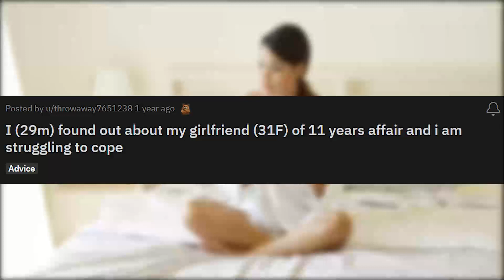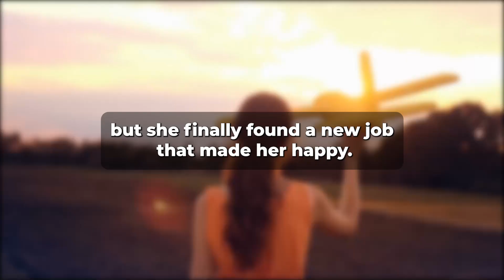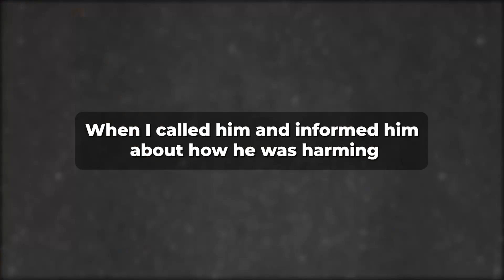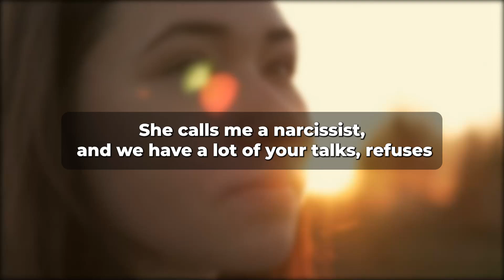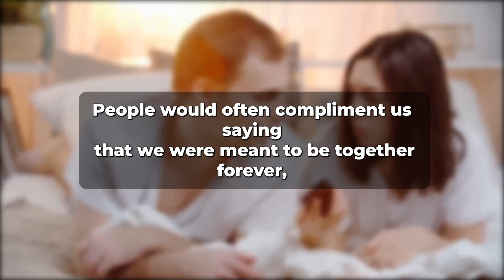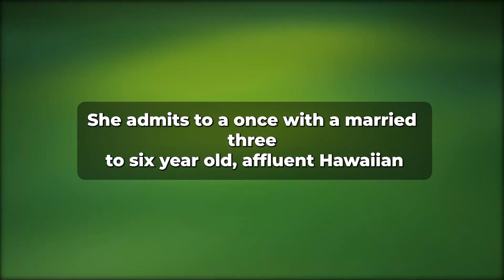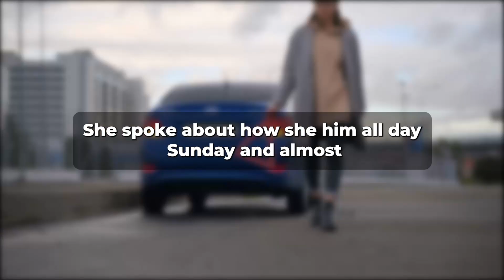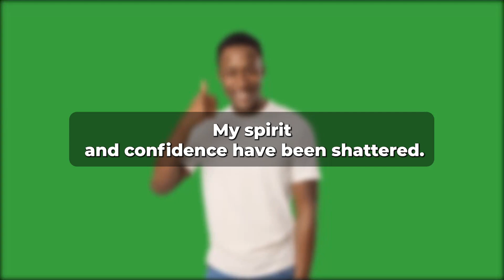I Caught My Cheating Wife Sneaking Out To The Park By Herself, So I Did This... (Reddit Cheating)